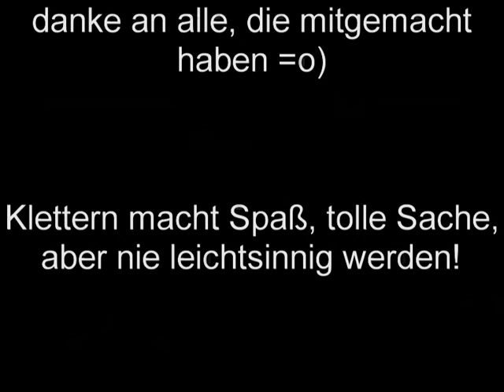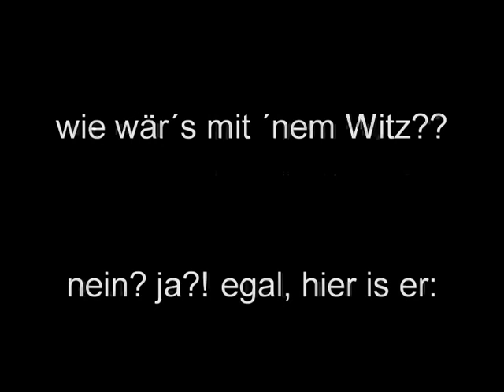ein Kletterabend in der EXTREM-Kletterhalle Mannheim